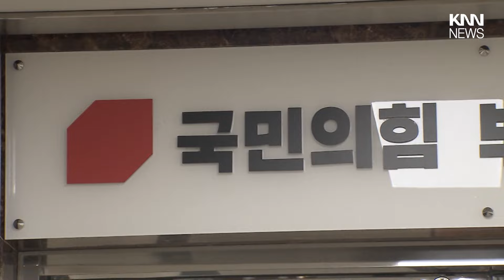극도의 여야 대치 속 지역 의원 여야 협치에 나서/ KNN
부산경남지역 민주당 당원들의 민심은 '어대명'으로 나타났습니다.

 / knn.news